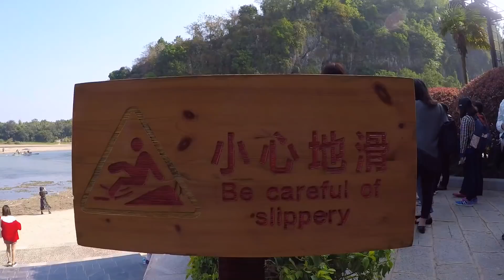3 days in Guilin ♡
Long time no see! Visited Guilin a few months ago and finally got my internet working, hope you like it!!